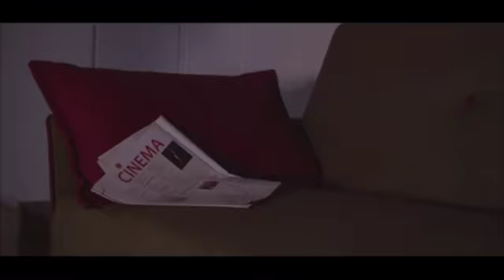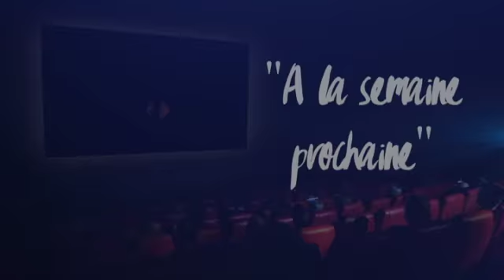Sorties ciné du 4 avril 2018